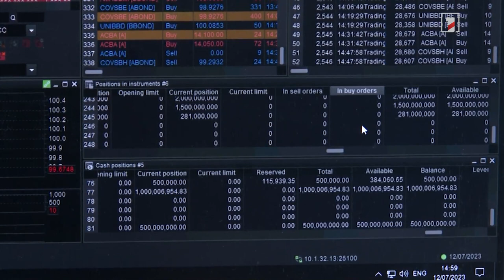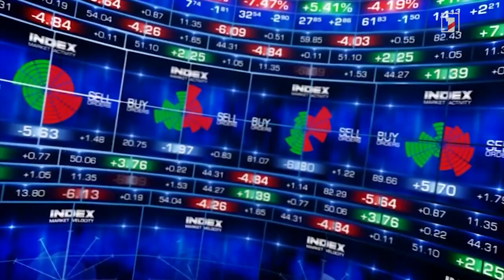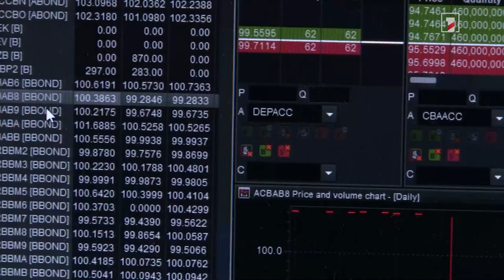Պետական պարտատոմսերի պահանջարկը երեք անգամ գերազանցել է առաջարկը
Armenia Securities Exchange | AMX